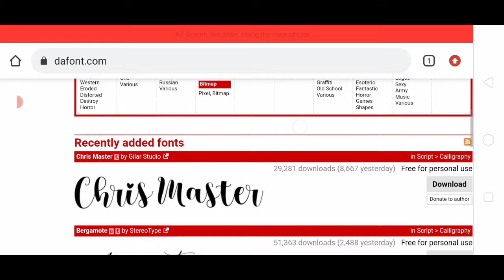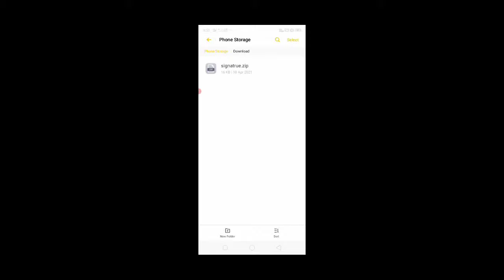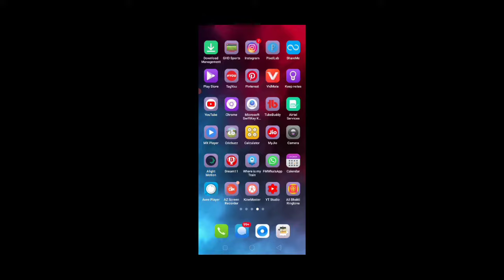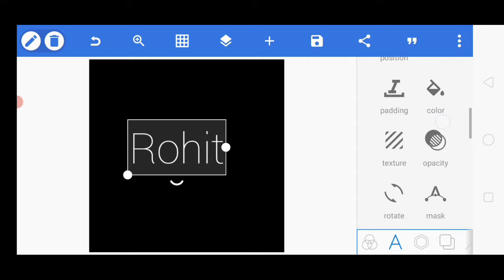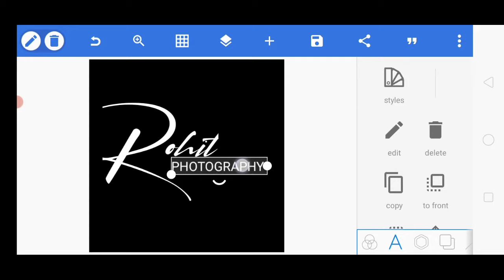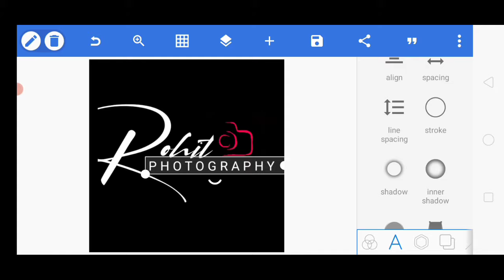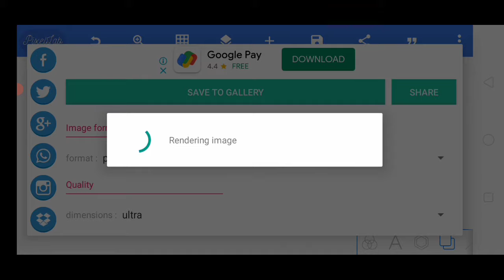Signature Photography Logo Kaise Banaye || How To Make Stylish Signature Photography Logo 2021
Signature Photography Logo Kaise Banaye || How To Make Stylish Signature Photography Logo

About this video 👇

Dosto aaj ki es video me maine aapko bataya ki apne naam ka stylish signature photography logo kaise banaye Toh Dosto aapko mera video pasand aaya hai toh channel ko subscribe jarur kar lena dhanyabad

Your Queries 👇
1) photography logo kaise banaye
2) Signature photography logo kaise banaye
3) pixellab me leaf font ko add kaise kare
4) How to make stylish signature photography logo
5) Pixellab se khud ka logo kaise banaye